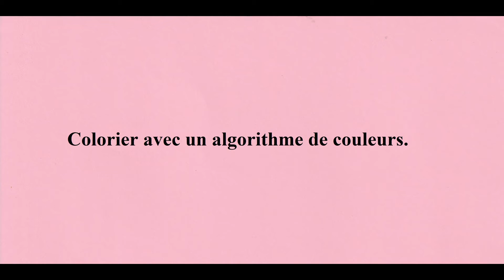📏 Comment Dessiner une Frise Géométrique [TUTO Dessin Géométrique 21]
Comment Dessiner une Frise Géométrique. Dans cette vidéo les étapes pas à pas pour réaliser ce dessin.
👇 Livre disponible sur Amazon 👇
📕 « Art Créatif Motif Géométrique »

          🎁 *Temu* 🎁

Mes dessins sont en ventes sur différents supports : sticker, cahier, mug, carte postale…